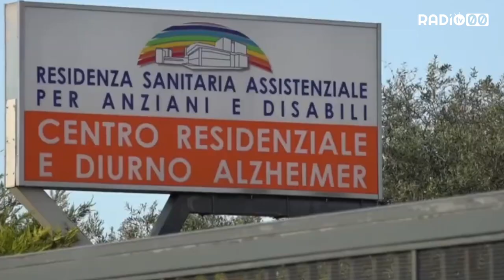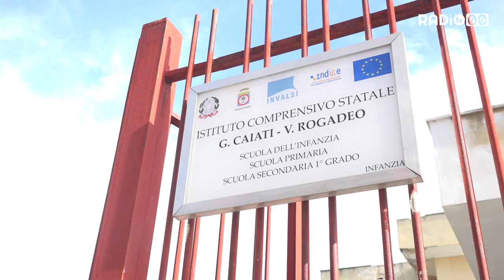Covid, in città 492 casi e 11 morti a Villa Giovanni. Positivi a scuola